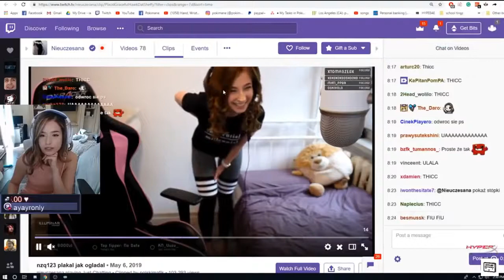Pokimane Reacts To A Thin pokimane